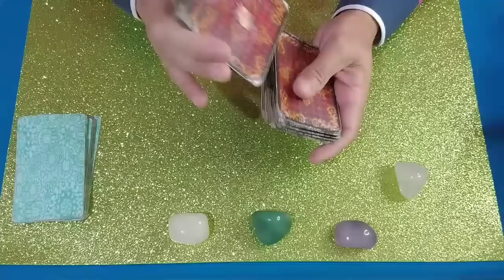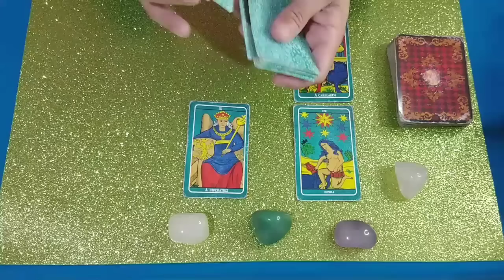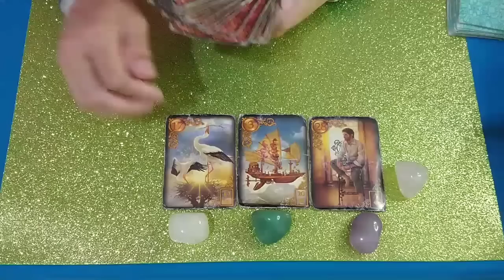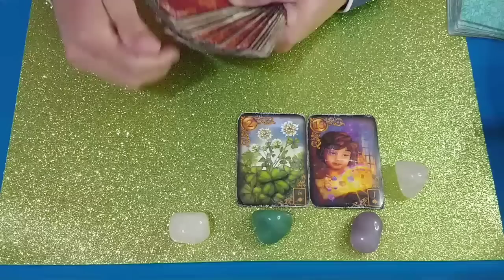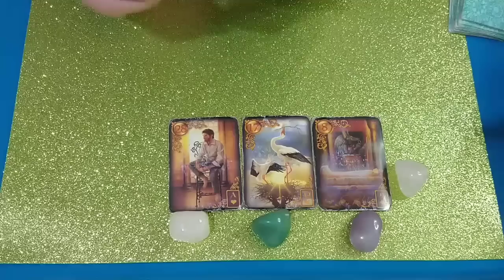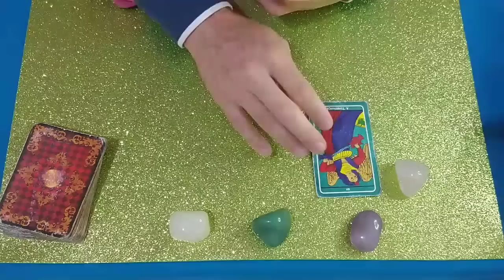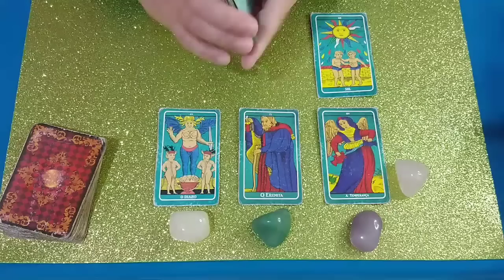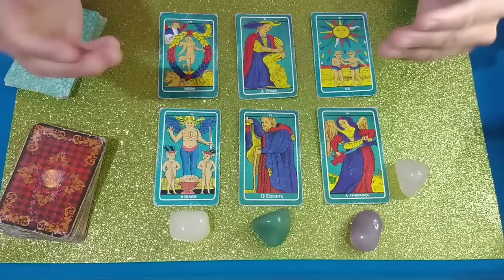PROVA DO LÍDER - QUEM SERÁ VETADO E QUEM VENCE A PROVA!!🔮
BBB23, indicação, paredão, resumo, Festa, Big Fone, hoje, BBB 23 ao vivo,
bbb23, ao vivo globo play,